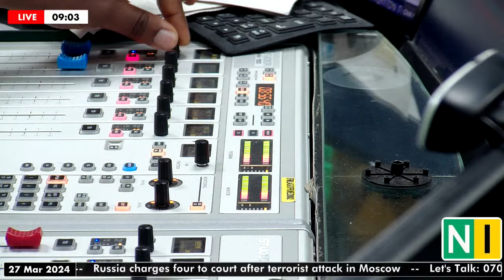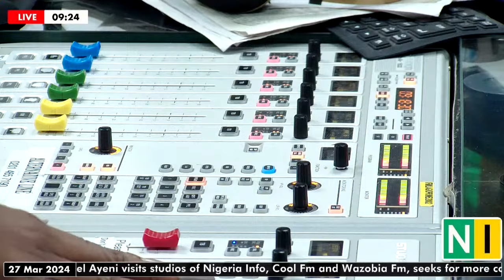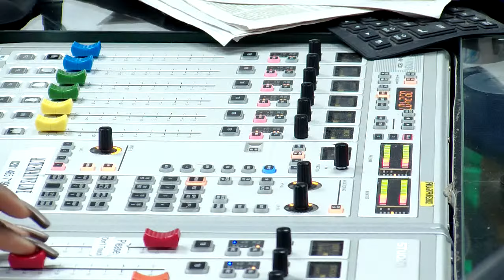Dear Bunmi, Wednesday, 27/03/2024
Dear Bunmi on DailyDigest with Jimi Disu.